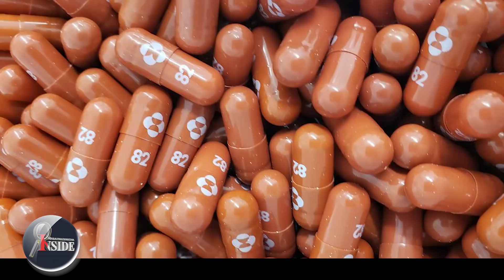UK ഗുളിക ഉപയോഗിച്ച് തുടങ്ങി | Molnupiravir | Merck&Co | Boris_Johnson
"കോവിഡ് ലക്ഷണങ്ങൾ ഉള്ളവർക്കു ദിവസം രണ്ടുനേരം വീതം ഗുളിക നൽകാനാണു ബ്രിട്ടിഷ് മെഡിസിൻസ് റഗുലേറ്റർ ഡോക്ടർമാർക്ക് അനുമതി നൽകുന്നത്. ലോകത്ത് ആദ്യമായാണ് ഒരു രാജ്യം കോവിഡ് ചികിൽസയ്ക്കായി ആന്റി വൈറൽ ഗുളിക ഉപയോഗിക്കാൻ അനുമതി നൽകുന്നത്.
UK becomes first country to approve 'game-changing' COVID-19 pill that can be taken at home
Merck&Co.